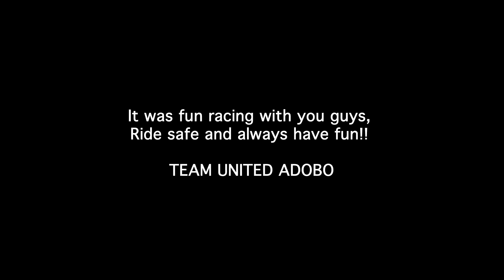Okole Stuff Cup